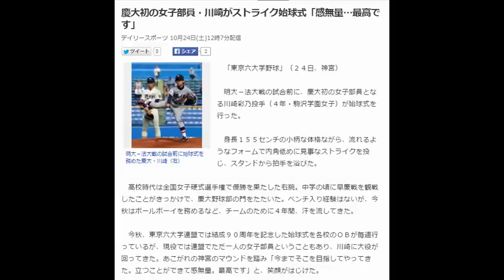慶大初の女子部員・川崎がストライク始球式「感無量…最高です」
明大－法大戦の試合前に始球式を務めた慶大・川崎（右）
　「東京六大学野球」（２４日、神宮）

　明大－法大戦の試合前に、慶大初の女子部員となる川崎彩乃投手（４年・駒沢学園女子）が始球式を行った。

　身長１５５センチの小柄な体格ながら、流れるようなフォームで内角低めに見事なストライクを投じ、スタンドから拍手を浴びた。

　高校時代は全国女子硬式選手権で優勝を果たした右腕。中学の頃に早慶戦を観戦したことがきっかけで、慶大野球部の門をたたいた。ベンチ入り経験はないが、今秋はボールボーイを務めるなど、チームのために４年間、汗を流してきた。

　今秋、東京六大学連盟では結成９０周年を記念した始球式を各校のＯＢが毎週行っているが、現役では連盟でただ一人の女子部員ということもあり、川崎に大役が回ってきた。あこがれの神宮のマウンドを踏み「今までそこを目指してやってきた。立つことができて感無量。最高です」と、笑顔がはじけた。

　卒業後はクラブチームで野球を続け、侍ジャパンの女子代表を目指すという川崎。３１日からは早慶戦も控えるだけに「まだ終わっていない。始球式だけじゃなくて、またマウンドに戻れるように、しっかり最後までやりたい」と、表情を引き締めた。　引用：Yahooニュース